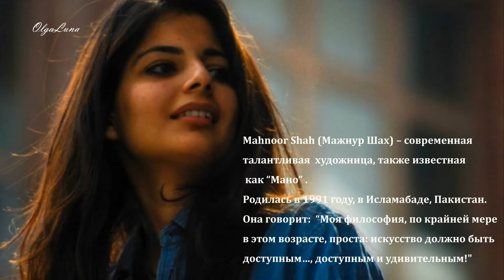Art by Mahnoor Shah (Pakistan)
video edited by Olga Luna
~All rights on published materials belong to the owners~